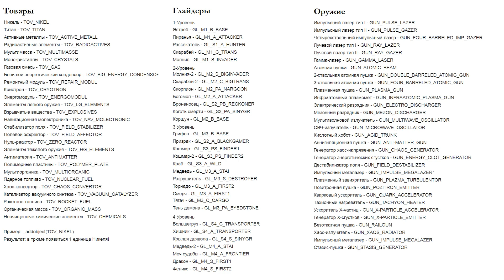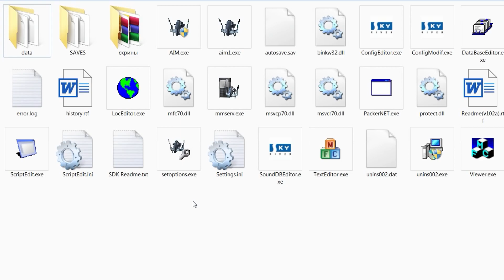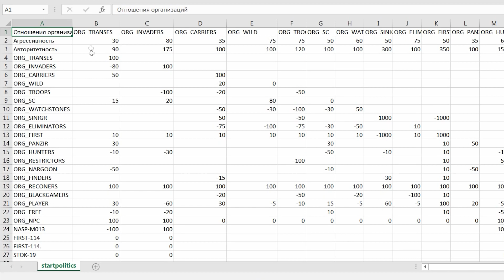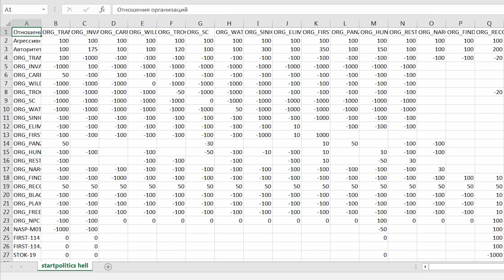🎮 Механоиды - 24 - Читерство и коды 🚀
Меня опять не было сто лет, и планы у меня были вообще другие, но придётся видимо вот так. Ещё одно видео по Механоидам будет, про торговлю, а дальше уже даже не знаю.
Но пока что, вот немного информации про коды, а точнее наверное даже команды, которые есть в игре. Они могут сильно облегчить существование, хотя и чего-то сверхъестественного, вроде телепортации или режима бога не дают.
Вводятся коды в любом здании.
_addbalance(#) — получить нужное число энерго кристаллов
_addrating(#) — добавить рейтинг
_addobject(#) — получить нужный объект\оборудование
Обязательно вводить именно по этой схеме, добавите пробел и игра вылетит.

Свободная камера: "C:\Games\Механоиды\AIM.exe -freecamera" в названии ярлыка, всё это без кавычек.